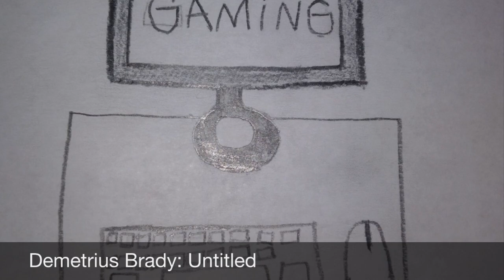ATAP's Digital Art Show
Digital Art Show presented by Art Director, Mr. Comartin.
Presenters:  3rd, 4th and 5th Grade Students